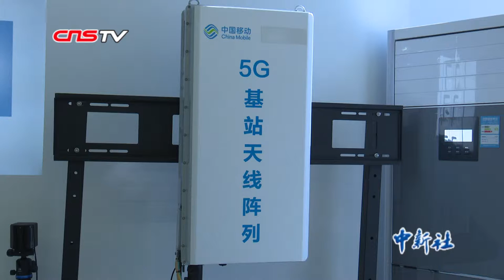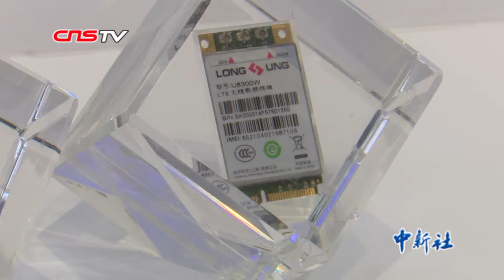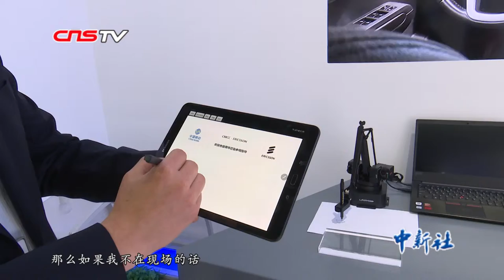5G技术将会改变人们生活？已在工业领域开花结果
如今，越来越多的通信行业从业人员将2019年认定为5G技术的元年，随着各通信商的基础设施建设，5G时代也确实离人们越来越近。那么5G技术究竟会如何改变我们的生活呢？3月27日，记者走进了辽宁移动公司，了解了5G技术实际应用的情况。